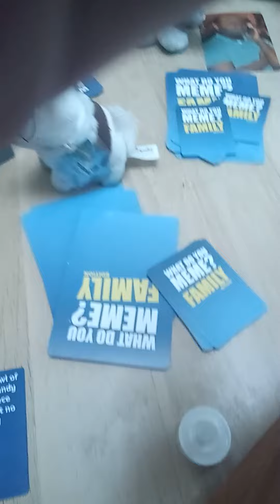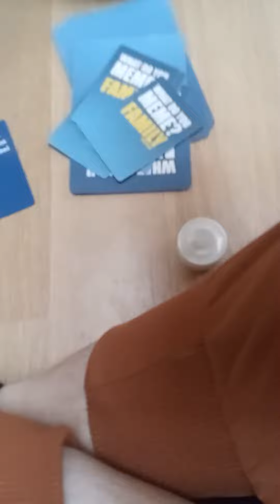March 25, 2024